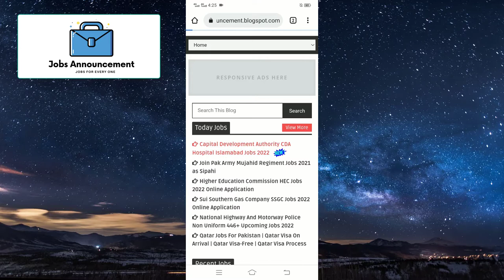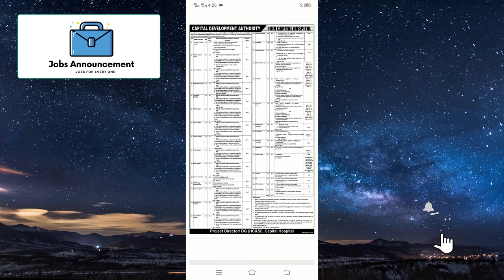Capital Development Authority CDA Hospital Islamabad Jobs 2022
Capital Development Authority - CDA Jobs Advertisement Latest

 Posted on: 26th December 2021

 Location: Pakistan

 Education: Bachelor, Intermediate, Literate, M.Phil, Master, Matric, MBBS, Middle, Ph.D, Primary

Company: Capital Development Authority - CDA

 Address: Project Director/DG (HC&SI), Capital Hospital, Islamabad

Vacant Positions:

Associate Neuro Surgeons/Physicians

Audiologist

Aya

Biomedical Technicians

Chief Nursing Superintendent

Clinical Psychologist

Consultant Cardiac Surgeons

Director Biomedical

Endocrinologist

Head Nurse

IT Technicians

Maxillofacial Surgeons

Medical Officers

Neuro Physicians

Office Attendants

Orthodontic Specialists

Pediatric Surgeons

Plastic Surgeons

Receptionist

Rheumatologist

Sanitary Workers

Security Guards

Speech Therapist

Speech Therapy Technicians

Spinal Surgeons

Staff Nurse

Vascular Surgeons

Ward Boys

Apply for CDA Hospital Islamabad Jobs 2022

Desired individuals can forward applications to the Capital Hospital, CDA, Sector G-6/2, Islamabad.

Applications must hold attested copies of supporting documents.

Applications can be addressed within 15 days.